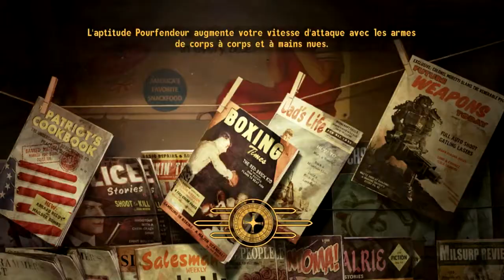Fallout mod NV ep.96 Mission sauvetage de la corp ( second personnage )